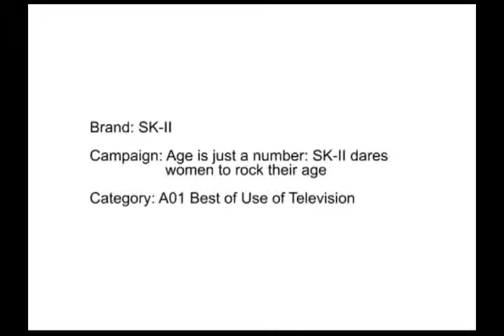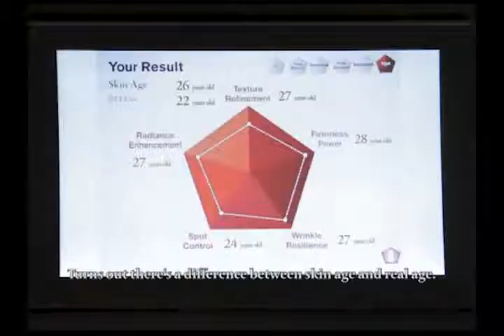Age is just a number: SK-II dares women to rock their age, Mediacompete